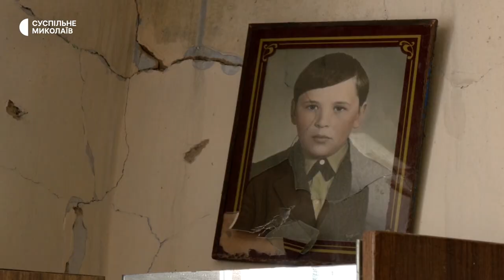Жителька Партизанського розповіла, як живе з рідними у сараї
Любов - жителька села Партизанське, що на Миколаївщині. У березні 2022 року жінка з родиною виїхали з села. Нині повернулись. Живуть у стайні та планують колись відновити будинок, зруйнований внаслідок російських обстрілів.